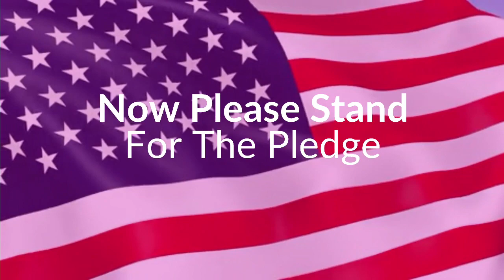Dec. 12, 2023